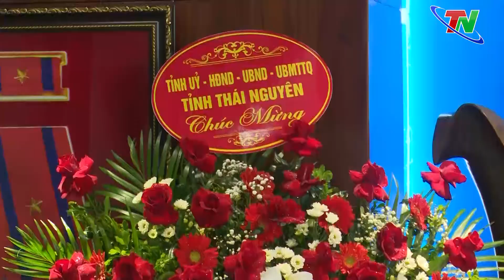Đồng chí Bí thư Tỉnh ủy chúc mừng các giáo xứ, giáo họ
Ngày 21/12 đoàn công tác của tỉnh do đồng chí Nguyễn Thanh Hải, Ủy viên Ban chấp hành Trung ương Đảng, Bí thư Tỉnh ủy, Trưởng đoàn Đại biểu Quốc hội tỉnh làm trưởng đoàn đã đến thăm, chúc mừng Ủy ban Đoàn kết công giáo tỉnh, Giáo xứ Thái Nguyên. Tham gia đoàn có đồng chí Trịnh Việt Hùng, Phó Bí thư Tỉnh ủy, Chủ tịch UBND tỉnh; đồng chí Phạm Thái Hanh, Ủy viên Ban Thường vụ Tỉnh ủy, Chủ tịch Ủy ban Mặt trận Tổ quốc tỉnh; đồng chí Dương Văn Tiến, Ủy viên Ban Thường vụ Tỉnh ủy, Trưởng ban Dân vận Tỉnh ủy; lãnh đạo các sở, ngành và thành phố Thái Nguyên.